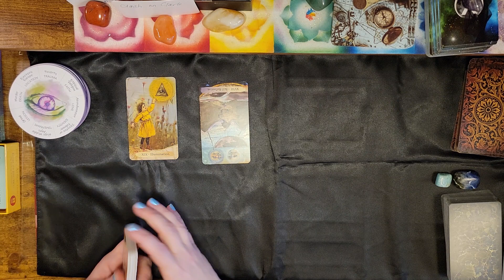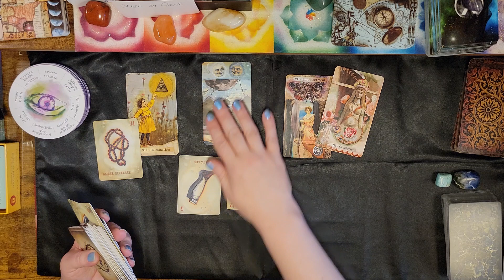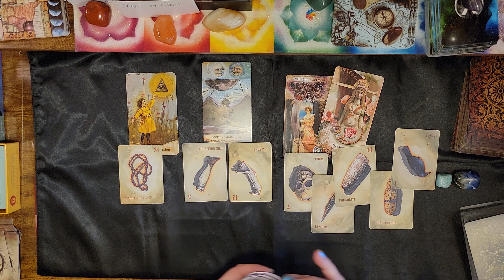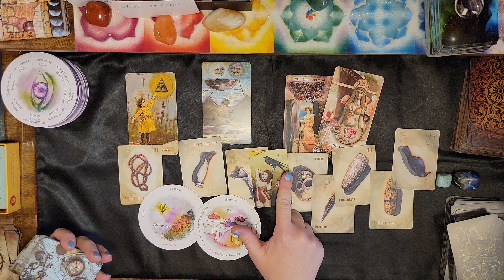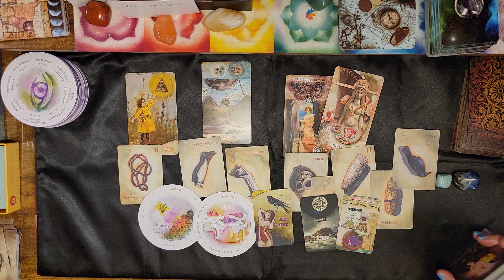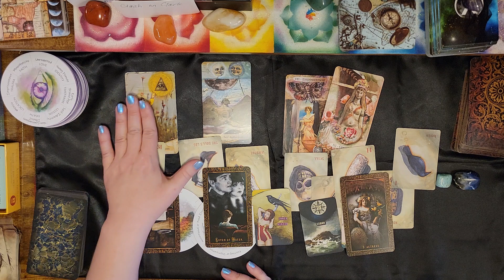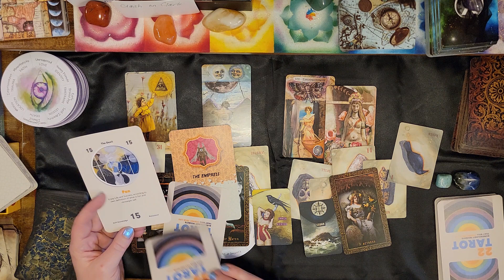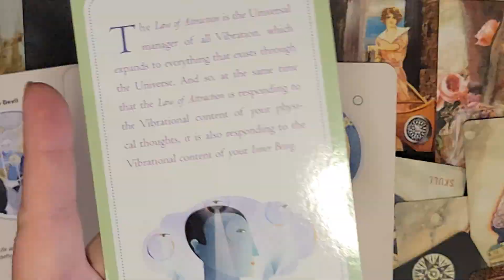Taurus ♉🐂 What Your Thoughts Are Manifesting!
What Your Thoughts Are Manifesting!